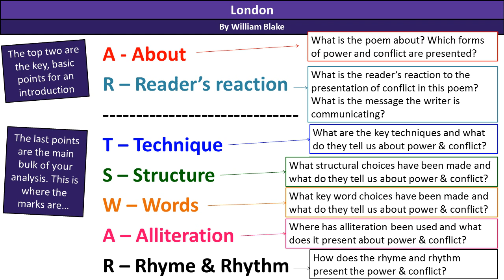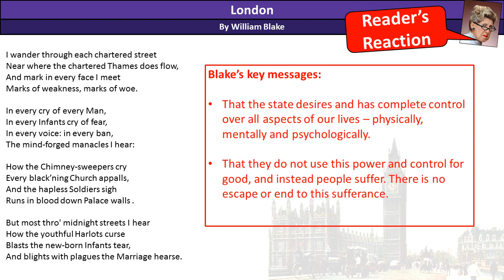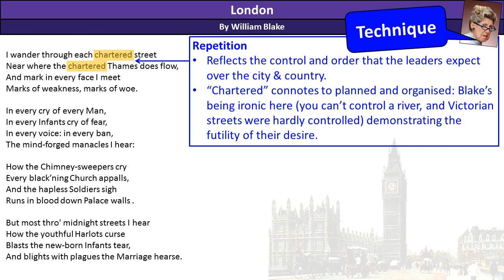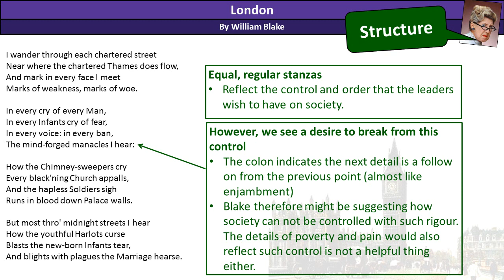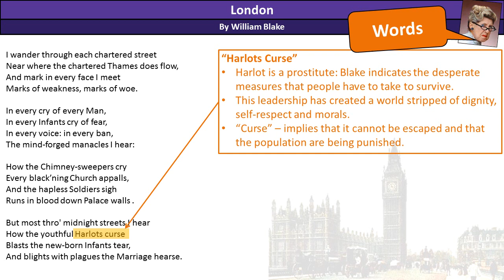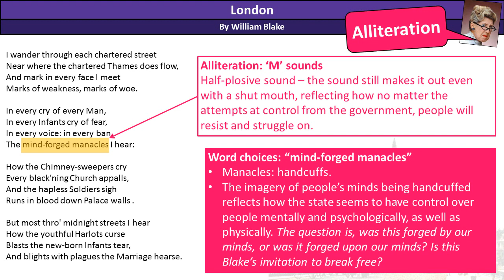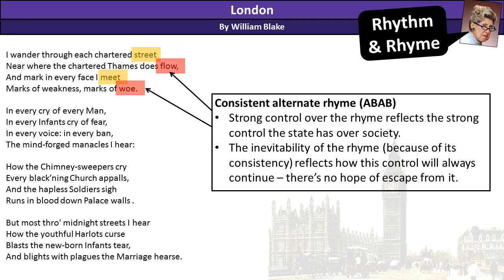Mr Kirby's Exam Survival Guide - London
Stuck with London? Here is my run through of what the poem is about, it's key messages and analysis of the key poetic choices made. Perfect for the AQA English Literature Paper 2.